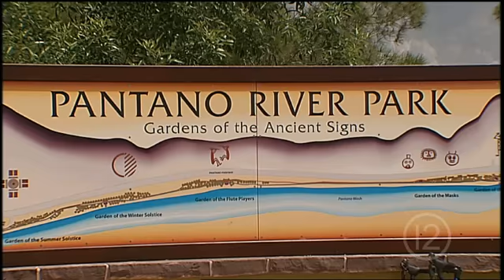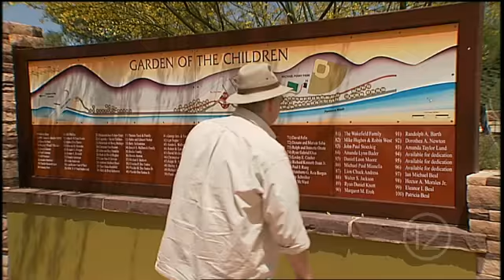Arboles conmemorativos en el Parque Pantano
El parque Pantano se ha convertido en un lugar especial, para rendir tributo, tanto para personas que han perdido la vida, como para quienes celebran un momento especial.Al sembrar casi 60 arboles, a los que han denominado "Arboles Conmemorativos", en memoria de miembros de nuestra comunidad.